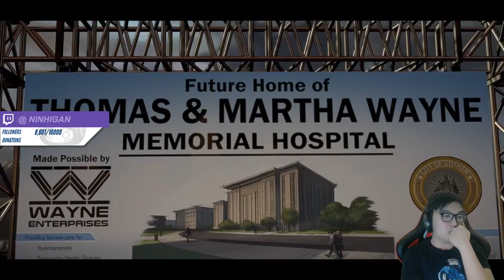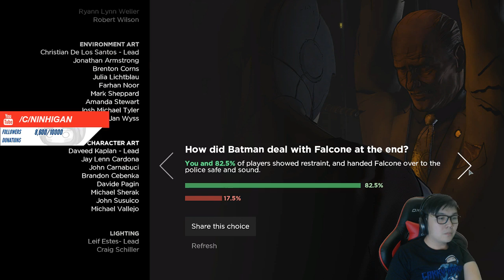BATMAN - The Telltale Series - Episode 1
I'd like to thank Keymail.co and the Developers for providing me the game to play -- Watch live